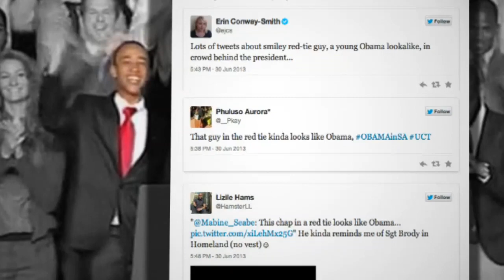Who's the Red Tie Guy?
He's black and charismatic and knows a lot about the White House. But he is not President Barack Obama. Channel 4 News meets the red tie guy who's behind the president taking the online world by storm.